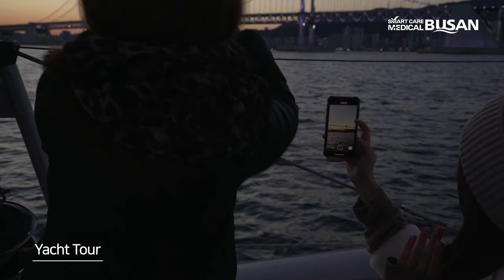Busan Premium Medical Tourism "Stay safe, Stay Luxury" (English)